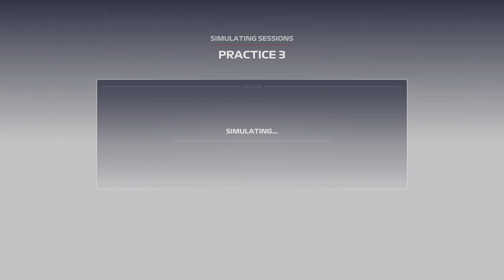F1 Manager 2023 Alfa S1 Singapore practice and qualifying WOW Bottas Q3 top 5?